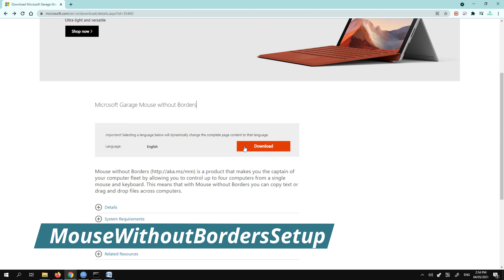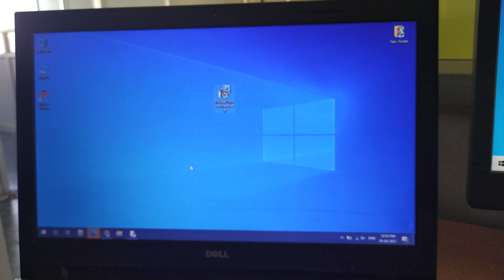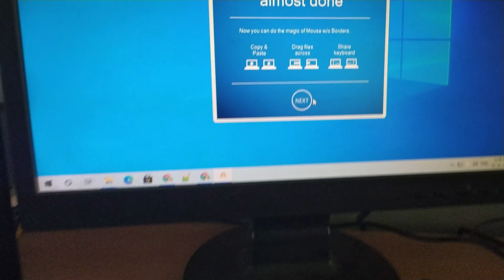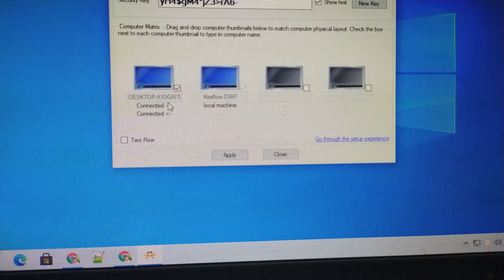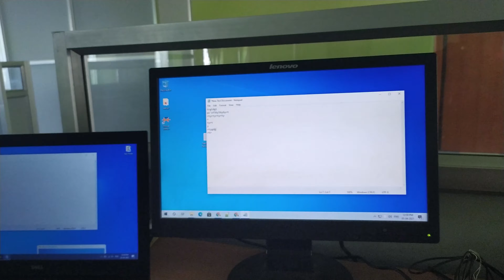How to Share One Keyboard and Mouse with Two Computers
How to Control two Computers with One Keyboard and Mouse
Microsoft Garage Mouse without Borders \ share keyboard and mouse hardware